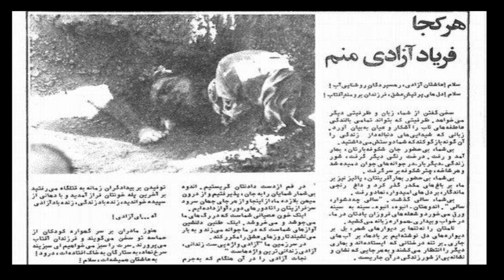گفت وگو:گورستان خاوران،سیاستی جنایتکارانه بر تداوم نابودی و ویرانی برای حذف تاریخی خونین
در گفت وگو،‌ علی دماوندی با مرسده قائدی در باره تداوم سیاست ویران سازی خاوران و تشدید سرکوب خانواده های بهایی، حذف فیزیکی و وعملی بهاییان و پاک کردن آثار این جنایت سازمانیافته روحانیت شیعه علیه بهائیان، کمونیستها  وهمه دگراندیشان ، نابود کردن خاوران تهران و خاورانهای ایران، به  دلایل این سیاست تداوم یافته و چگونگی عکس العمل جنبش دادخواهی گفتگو کرده است.. علاو ه بر این ، در این گفتگو  به   تایید محکومیت جبس ابد حمید نوری دادیار سابق و یکی از عاملان قتلعام زندانیان سیاسی در سال ۶۷ و اهمیت این حکم پرداخته شده است